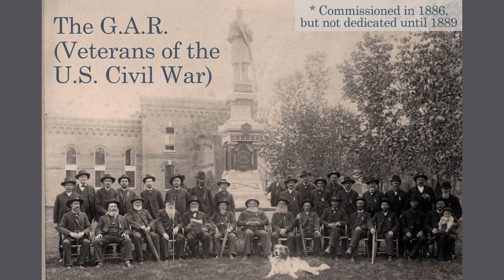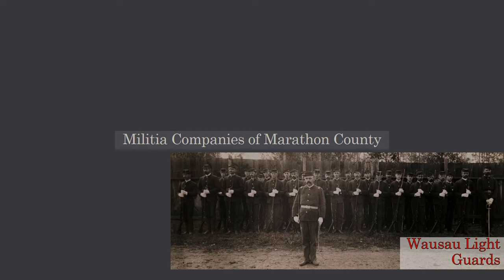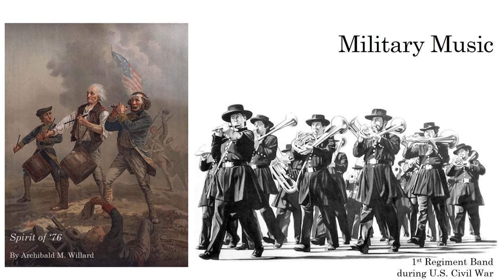Flattering Overtures: Frank Dana and the Wisconsin National Guard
The story of how the music scene in Marathon County emerged from "music galore" in the 1880s. Set against the history of the local militia companies in the Wisconsin National Guard and the career of bandmaster Frank G. Dana.

Part three in this series on the history of the concert bands of Marathon County. Researched, written, and recorded by Ben Clark.